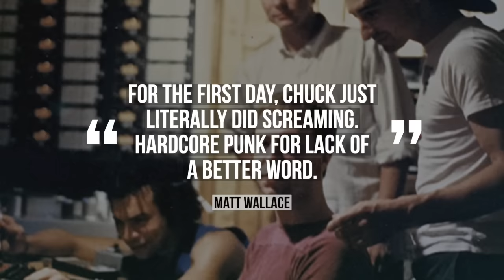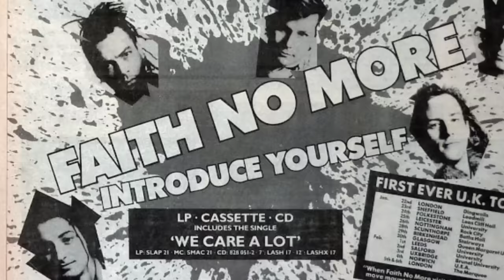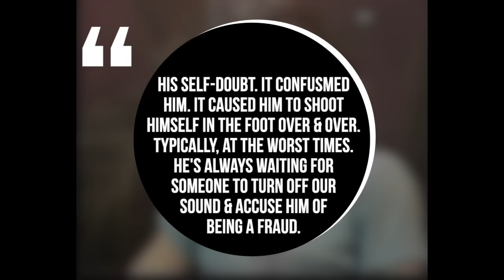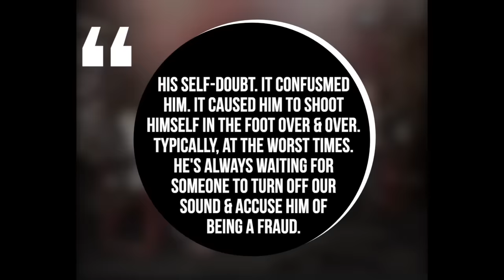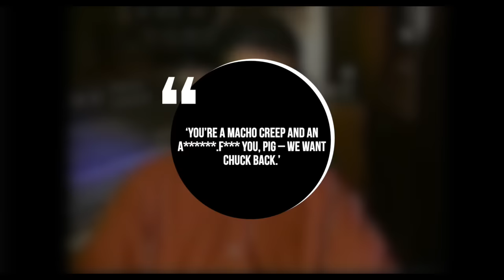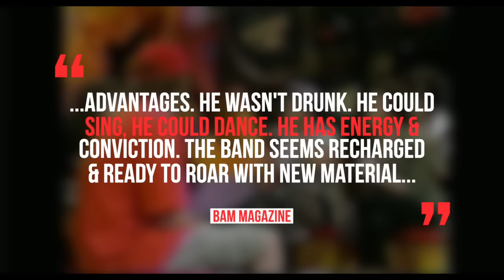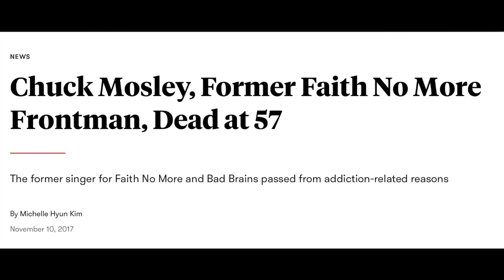Faith No More's Difficult Decade - Firings, Infighting & Success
The story of Faith No More's difficult decade - the 80's that saw them lose Singer Chuck Mosley and achieve big success with the album The Real tHing.